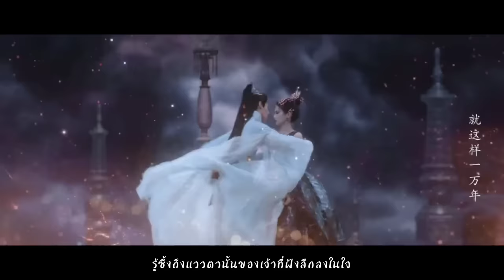[THAISUB] 要不然我們就這樣一萬年 (ขอให้เป็นดั่งเช่นนี้นับหมื่นปี) - 黃霄雲 | จันทราอัสดง | 长月烬明 Ost.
เพลง : 要不然我們就這樣一萬年 - ขอให้เป็นดั่งเช่นนี้นับหมื่นปี
ศิลปิน : 黃霄雲 - Huang Xiaoyun
MV : 长月烬明 - Till The End of The Moon (จันทราอัสดง)

ขอขอบคุณคำแปลจาก @feifei520-fansub

Lyrics

我想借天邊 那輪將落未落的懸月
wo xiang jie tianbian na lun jiang luo wei luo de xuan yue
懸一隻螢蝶 懸將至風雪
xuan yi zhi ying die xuan jiang zhi fengxue
懸不合時宜裡 忘我的一切
xuan buheshiyi li wangwo de yiqie

懸一場夢 滴淚交換你 心如焰
xuan yichang meng di lei jiaohuan ni xin ru yan
要不然我們 就這樣一萬年
yao buran women jiu zheyang yi wan nian
把時間泊在 說再見之前
ba shijian po zai shuo zaijian zhiqian
用你 淺笑的甜 我的淚之鹽
yong ni qian xiao de tian wo de lei zhi yan

做你的還 和我的虧欠
zuo ni de hai he wo de kuiqian
你可知明哲的靈魂 輕徊過淪陷
ni kezhi mingzhe de linghun qing huaiguo lunxian
一顆心被愛恨撕裂 也不肯飛遠
yi ke xin bei ai hen si lie ye bu ken fei yuan
可知你銘心的一眼 如同入骨的一劍
kezhi ni mingxin de yiyan rutong rugu de yi jian
如緣似劫 不得 化解
ru yuan shi jie bude huajie

如緣似劫 無歇
ru yuan shi jie wu xie

荒原的沙滾過思念 我翻湧的年
huangyuan de sha gunguo sinian wo fanyong de nian
夢一場廝守的幻覺 心歲何以萬千
meng yichang si shou de huanjue xin sui heyi wan qian

只因那清冷的暗夜 永記繁花落盡前
zhi yin na qingleng de anye yongji fanhua luo jin qian
曾得少年 以吻相勸
ceng de shaonian yi wen xiangquan
將愛泊在 灰燼之前
jiang ai po zai huijin zhiqian